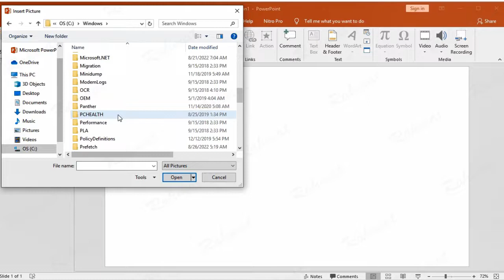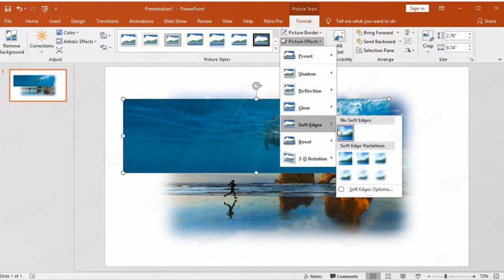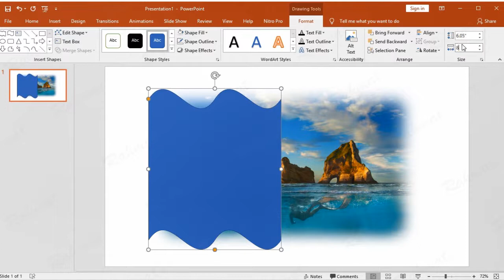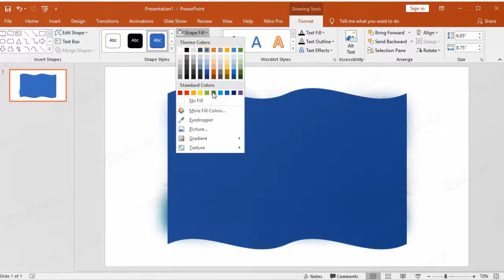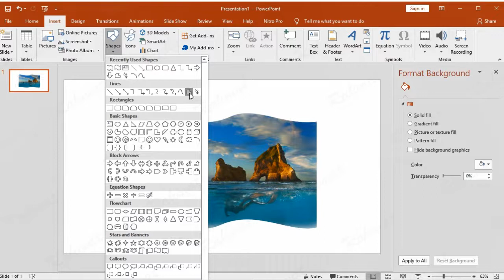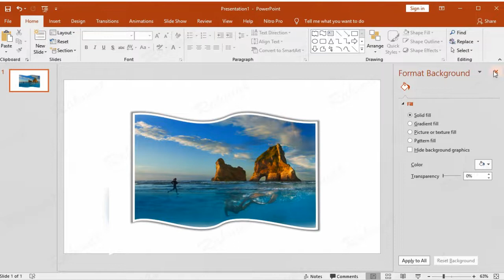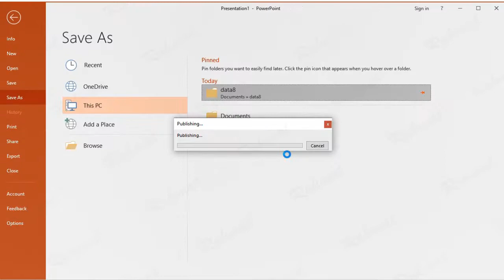How to Merge Two Photos / Images in PowerPoint 2019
PowerPoint Training - How to merge two photos / images in PowerPoint 2019, Microsoft Office PowerPoint 2019. Including: how to blend photos with soft edges, how to make a frame, how to add a shadow effect, save image in PDF.